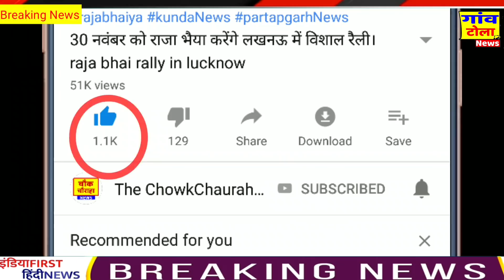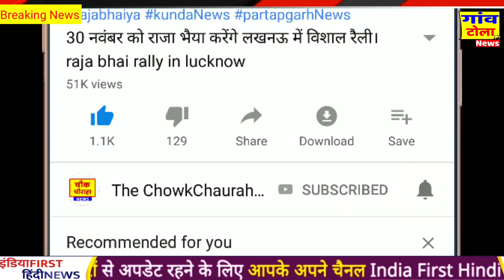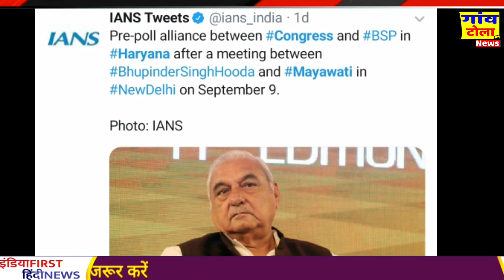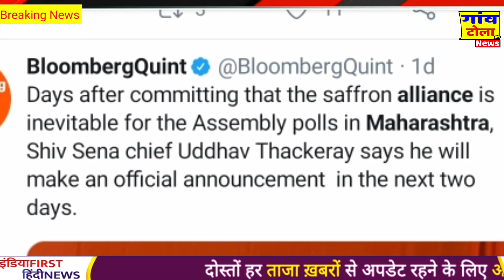Motor vehicle Act , मोदी सरकार कि बढ़ी मुश्किलें,breaking news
Congress party latest news updates , Rahul Gandhi today news.